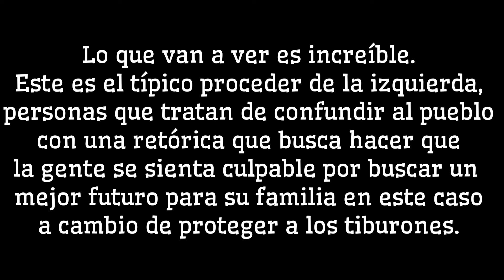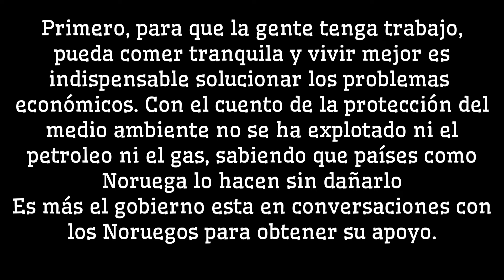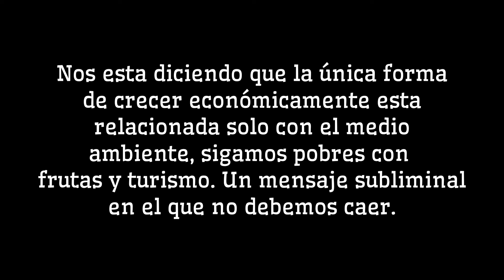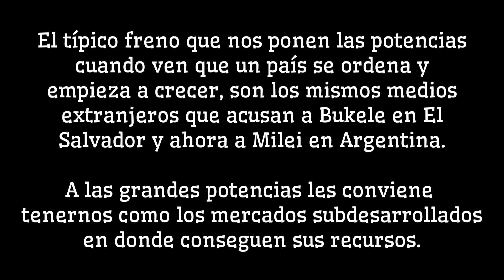El Frente Amplio en caída libre